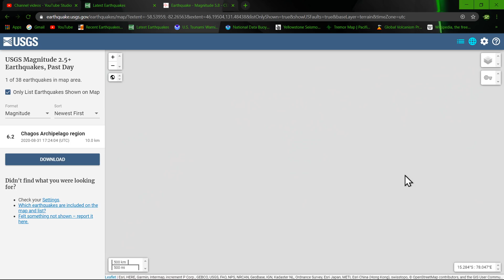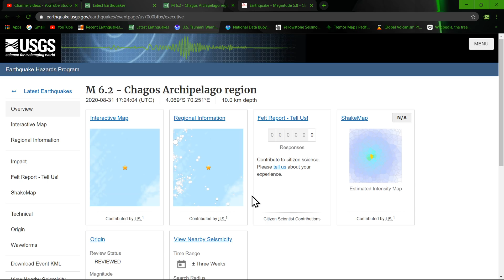6.2 Earthquake Indian ocean region 8/31/2020